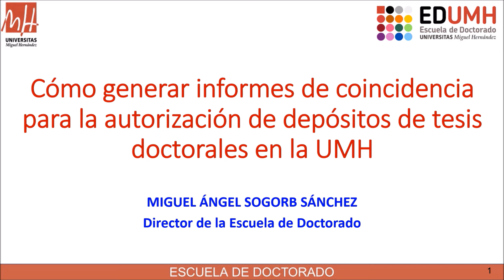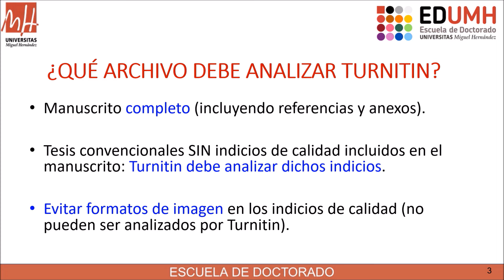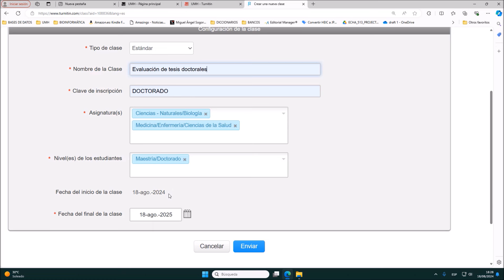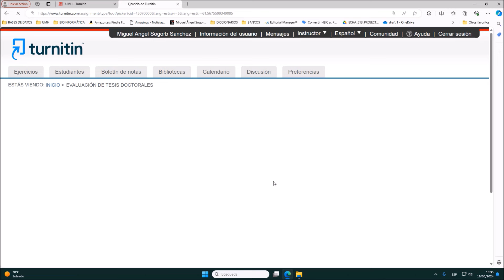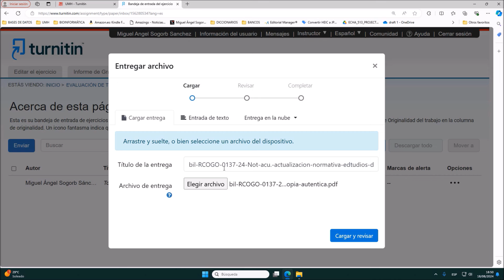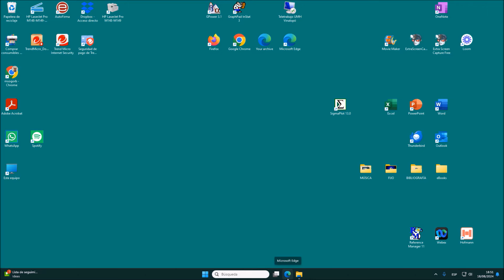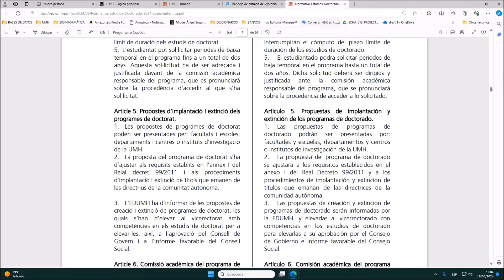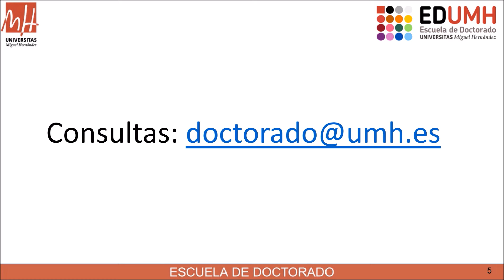Cómo generar informes de coincidencia para la autorización de depósitos de tesis doctorales (UMH)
Miguel Ángel Sogorb Sánchez
Director de la Escuela de Doctorado